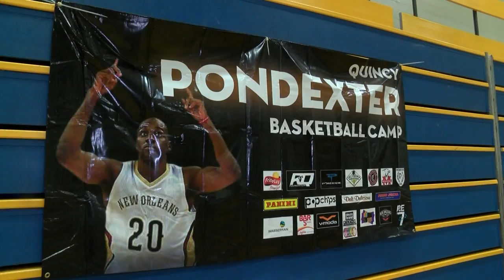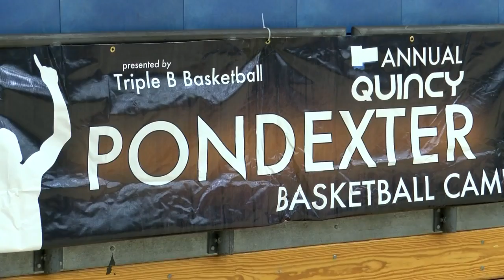Quincy Pondexter basketball camp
Live interview with Quincy Pondexter about his basketball camp